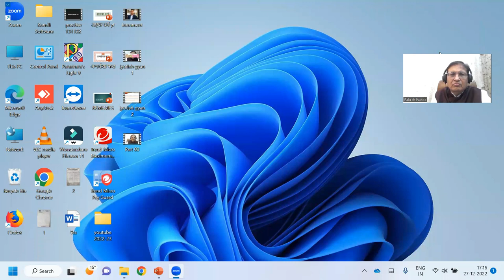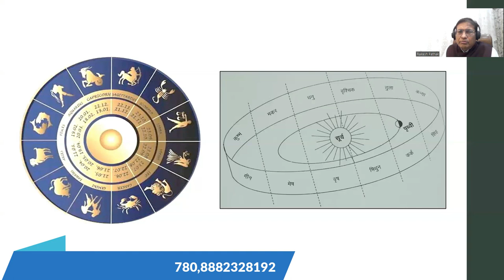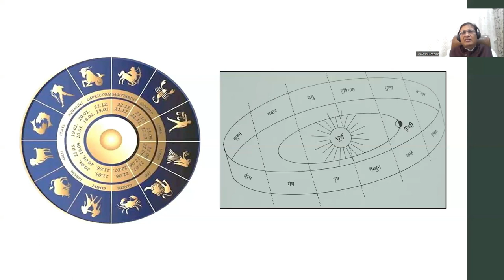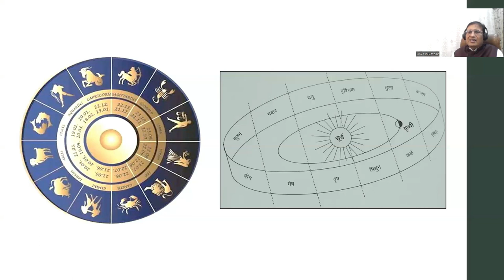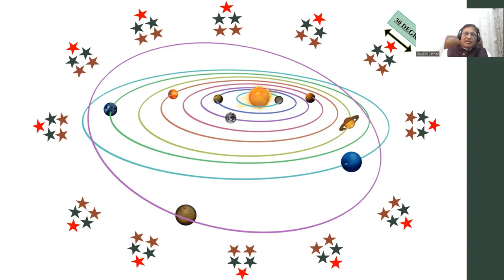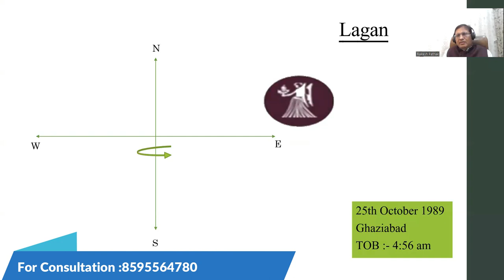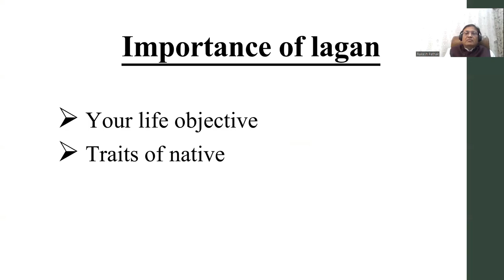ज्योतिष ज्ञान (राशि क्या है , उनके प्रकार एवं स्वभाव ) Part - 4 || 8595564780,8882328192